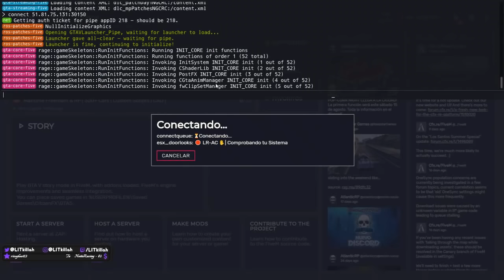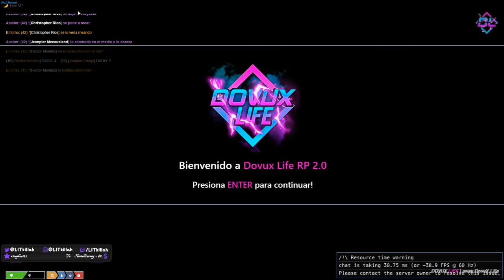EN EL CONCESIONARIO EL EDDY DE LA SUERTE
TERMINANDO  EN EL CONCESIONARIO EL EDDY DE LA SUERTEE
✟PARTE 12 - 3DE2